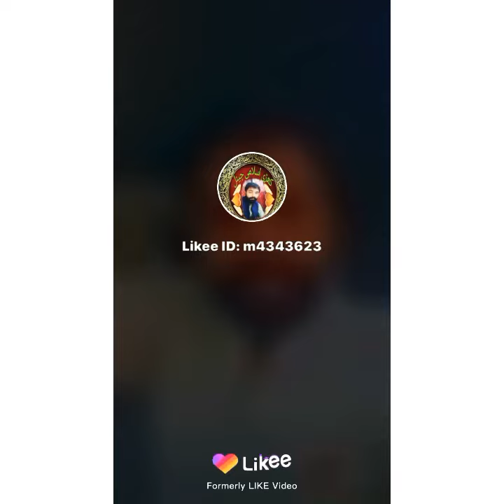Masjed or nankana sahib